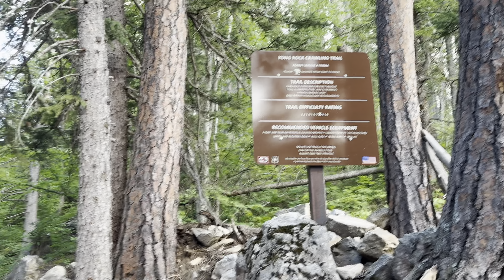Project Coyote 2024: Day 1 Kong